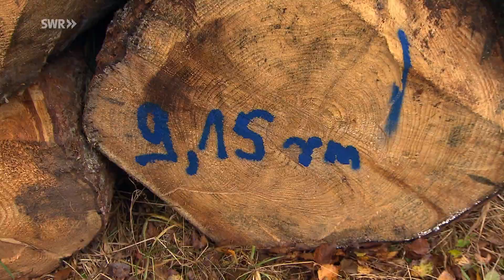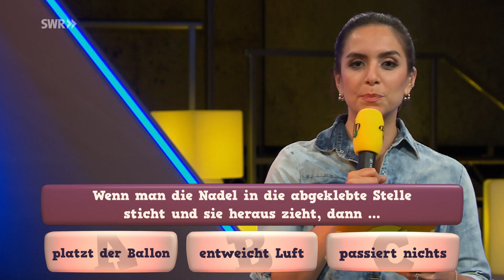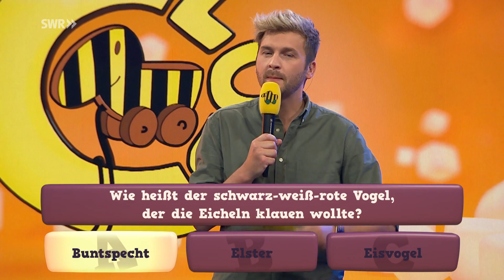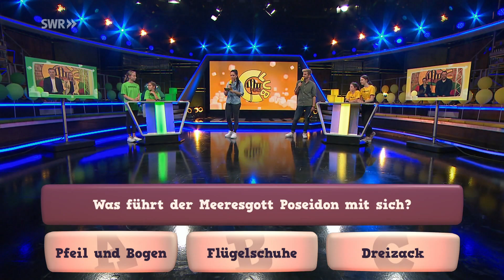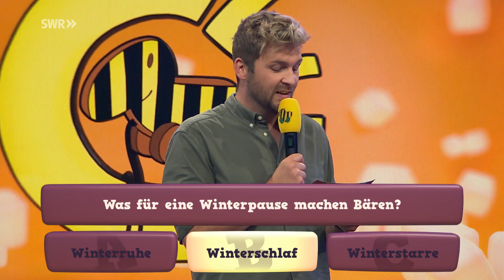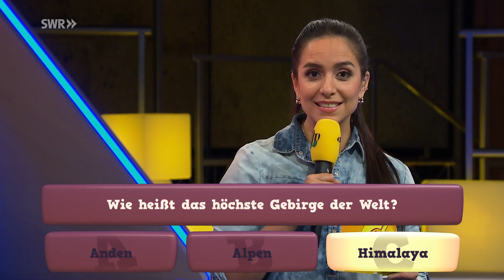Abenteuer im Herbstwald mit Anne-Sophie | Tigerenten Club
Raschelnde Blätter, ein leicht süßlicher Duft in der Luft und rotes Laub am Boden: Der Herbst kann so schön sein! Der Tigerenten Club erkundet gemeinsam mit Försterin und Waldexpertin Anne-Sophie Knop den Herbstwald. Sie nimmt Johannes mit in den Soonwald im Hunsrück und erklärt, was dort im Herbst passiert.

Warum verlieren Laubbäume ihre Blätter, aber Nadelbäume nicht ihre Nadeln? Wie viel darf ich am Wegesrand im Wald sammeln? Und wie kann man eigentlich einen Baum bestimmen, wenn er keine Blätter mehr hat? Diese und noch viel mehr Fragen beantwortet Anne-Sophie in der Sendung.

Duell der Schwestern
In der Spielearena treten zwei taffe Schwesternteams gegeneinander an. Ein brandneues Musik-Spiel wartet auf die Tigerenten Hannah (14) und Carla (11) aus Stuttgart und die Frösche Helene (10) und Hannah (13) aus Weinstadt. Außerdem müssen sie ihre Geschicklichkeit beweisen, ihr Allgemeinwissen testen und natürlich die kultige Rodeoente bezwingen.

 ▬ Inhalt ▬▬▬▬▬▬▬▬▬▬▬▬▬▬
00:00 Opening
00:25 Spielearena 1: TeamCheck/Hilfsprojekte/FroschHüpfen
13:24 Talk 1: Begrüßung und Vorstellung Anne-Sophie Knop mit Hündin Henna / Aufgaben einer Försterin und Einblicke in ihre Arbeit
19:30 Spielearena 2: TigerentenChallenge und ClubStar
26:25 Talk 2: Der Herbstwald – Waldspaziergang mit spannenden Infos, zum Aufbau und Bewirtschaften des Waldes
33:02 Spielearena 3: WissQuiz
44:41 Talk 3: Anne-Sophie beantwortet Fragen aus dem LiveChat
48:07 Spielearena 4: TeamDuell, KletterDuell, TigerentenRodeo und Siegerehrung
56:14 Verabschiedung